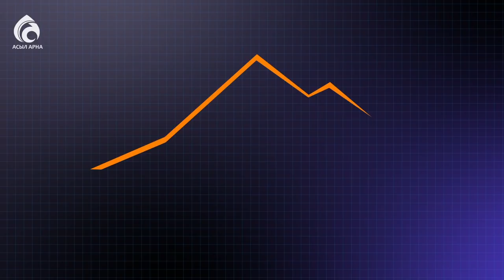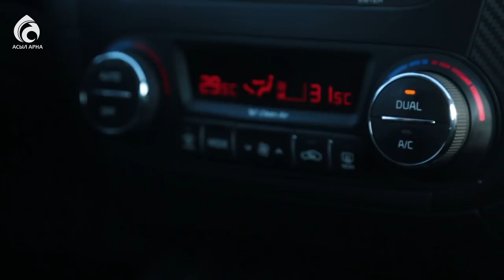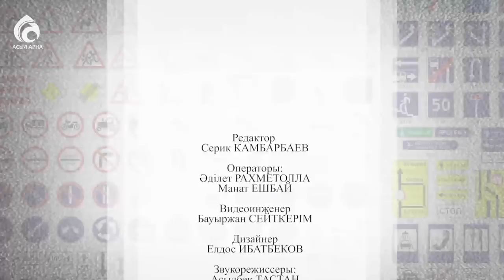Обзор Kia CERATO / Pro Авто / Асыл арна